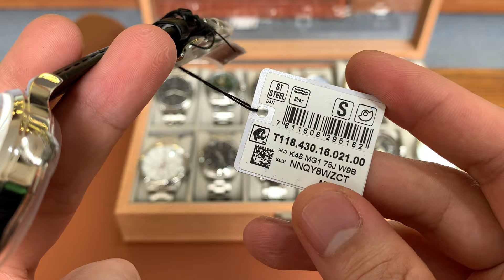[ HUYỀN THOẠI TISSOT: 8.800.000 ] TISSOT HERITAGE VISODATE PW80 T118.430.16.021.00 - 0868929192